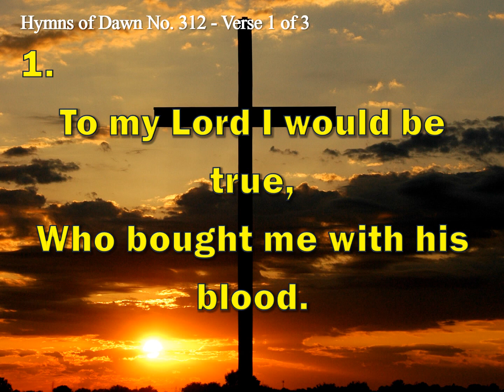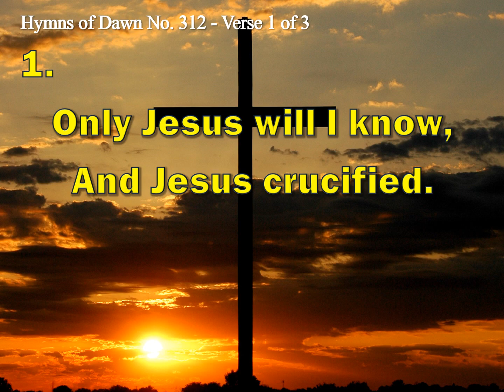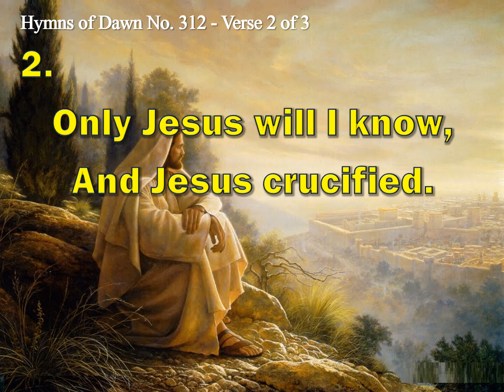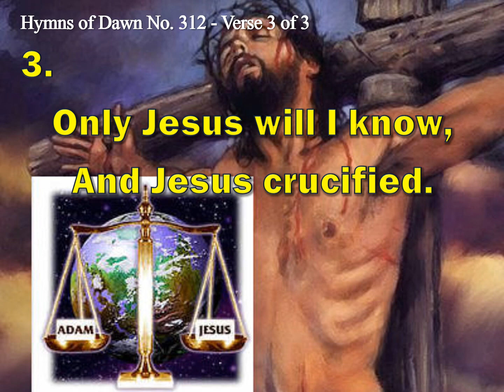INSTRUMENTAL HYMNS OF DAWN: 312 - VAIN WORLD, ADIEU (CHRISTIAN RELAXING MUSIC SONGS FOR HEART MIND)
312.  Vain World, Adieu

1
Vain, delusive world, adieu,
With all thou callest good!
To my Lord I would be true,
Who bought me with his blood.
All thy vanities must go;
I have no pleasure in thy pride;
Only Jesus will I know,
And Jesus crucified.

2
Christ to know is life and peace,
And pleasure without end;
This is all my happiness
On Jesus to depend;
Daily in his grace to grow,
And ever in his faith abide;
And Jesus crucified.

3
O that all would now unite
This saving truth to prove;
See the length, and breadth, and height,
And depth of Jesus’ love!
Fain I would to all men show
The blood by faith alone applied;
And Jesus crucified.